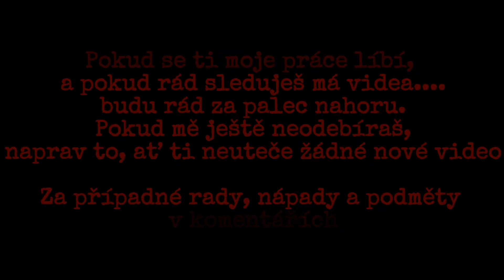filtry z TDI 🐑 po předchozím majiteli | pitva | ukázka | rozborka | 1.9TDI 81kw asv.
ukázka filtrů, které jsem vyndal po předchozím majiteli vypadá, že se o to staral, neni to zase až taková katastrofa..
bohužel netuším po kolika km jsem to měnil ani po jaké době
Pokud je video pro Vás zajímavý, napište nám komentář. Pokud se vám video líbí Budem rádi za palec,případně za sdílení...

Sledujte mě na instagramu:
Křoviho_blog